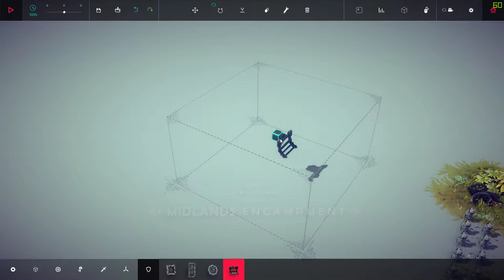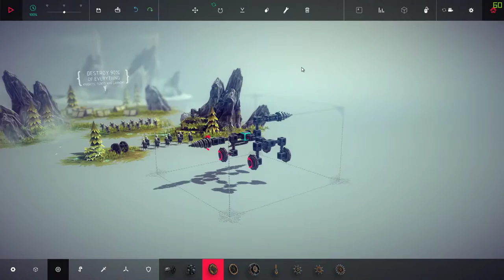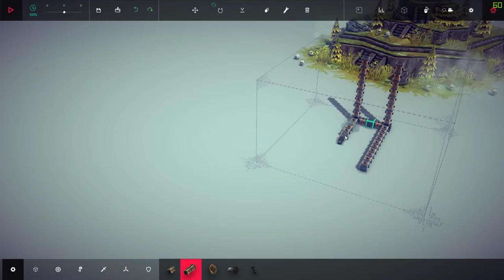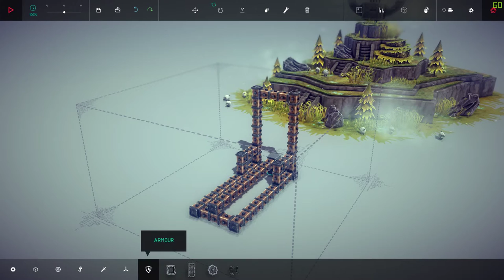Besiege Walkthrough - Ipsilon - Thinside Fort, Midlands Encampment, Lyre Peak (Part 3)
Level 8 - Thinside Fort: 0:00
Level 9 - Midlands Encampment: 0:40
Level 10 - Lyre Peak: 2:14

Release Date: 28 Jan, 2015
Genre: Indie, Simulation, Early Access
Developer: Spiderling Studios